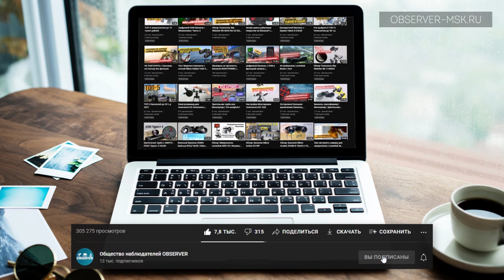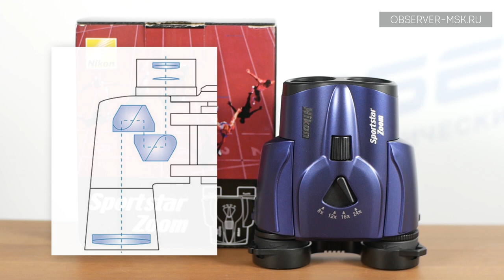Бинокль Nikon Sportstar ZOOM или EX? | Обзор и тест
В видео мы расскажем про бинокль с зумом Nikon Sportstar Zoom 8-24x25 и сравним его с биноклем Nikon Sportstar EX. Оба бинокля – это компактные приборы для туризма, спортивных мероприятий и прогулок на природе. Но какой бинокль выбрать? Расскажем в видео.

Мы работаем Пн-Вс с 10:00 до 22:00
📞 Телефоны:

00:00 Nikon Sportstar
00:30 История Nikon
01:00 Продукция Nikon
02:09 Nikon Sportstar Zoom
04:51 Оптика Nikon
05:32 Функция ZOOM
06:30 Выходной зрачок
08:44 Nikon Sportstar EX
10:17 Тестирование бинокля
12:30 Итоги